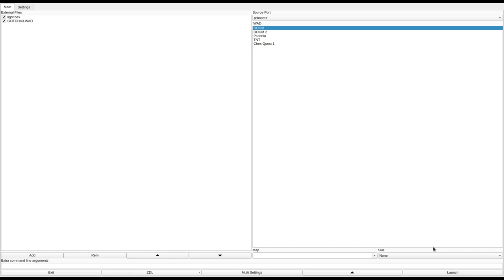DOOM 1 - GOTCHA3.WAD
added to the "Hall of Shame" for sniping shotgunners, big empty buildings, and mandatory secrets to exit.
called "GOTCHA 3" in the /idgames FTP.
created by Bruce Vautherot on June 11th, 1994.
from the .txt file included with the WAD:
"This is a map of an industrial complex. It would seem that there has been some wierd experiments going on with the rival companies in this community. It seems that while you were sleeping in a secluded room, something has happened to the security personnel that has made them into killing machines. It has well lit buildings with lots of windows, the outside is kinda dark. There are quite a few buildings and there is a stream. The weapons in this include the shotgun, chaingun, and rocket launcher, depending on the level of play and what type of play. It is a good deathmatch level."